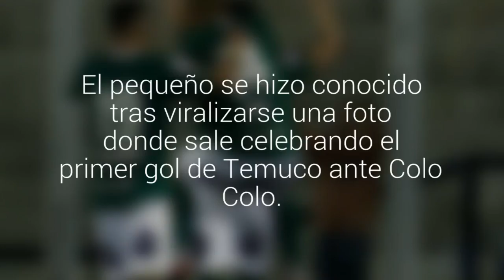El "pijecito" celebró su cumpleaños con los jugadores de Deportes Temuco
El ahora famoso hincha de los albiverdes estuvo en la práctica del primer equipo donde compartió con el plantel. El pequeño fanático se hizo reconocido tras viralizarse una foto donde sale celebrando el primer gol de Temuco ante Colo Colo en el Monumental.